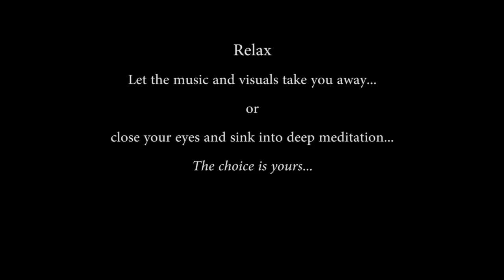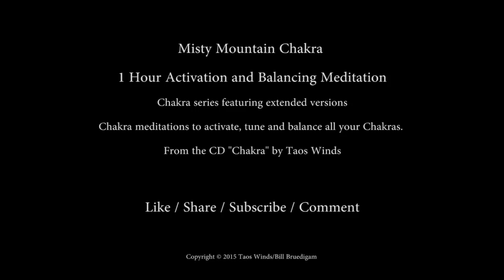NEW Complete Chakra (extended 1 hour) Activation and Balancing Meditation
Taos Winds Spirit Shoppe (Taos Winds t-shirts and such)

The new "Misty Mountain" series extended complete 1 hour version Chakra meditation to activate, tune and balance all your Chakras.

The visuals and soundscape will activate/awaken/balance/tune all of your Chakras, starting at the Root, awakening the Kundlaini energy, the Serpent, the Goddess, and rise through your body/soul through each Chakra until it reaches your Crown Chakra and rises above you to connect with the universe that you are part of.

I suppose you can say the "Universe" created the images specifically for you. You will see what only you will see. Everyone who experiences this will see what is there for them to see, what awaits inside of them only.